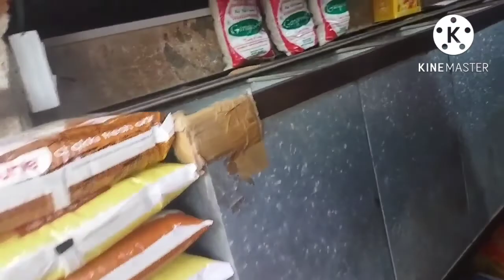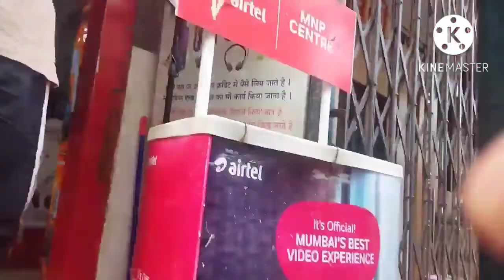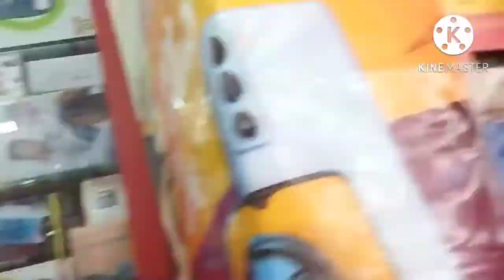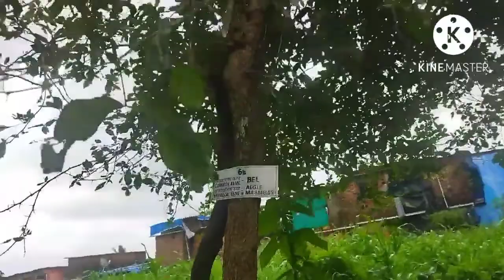मी श्रावण शिवरात्री महारुद्राभिषेक केला।।